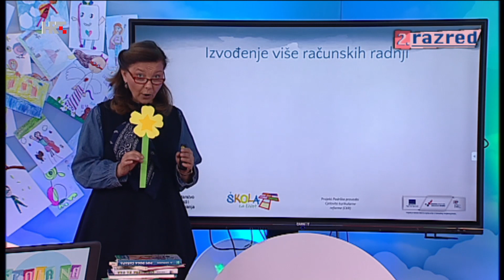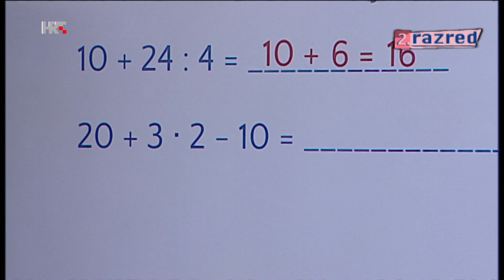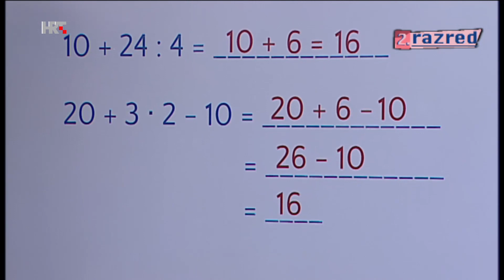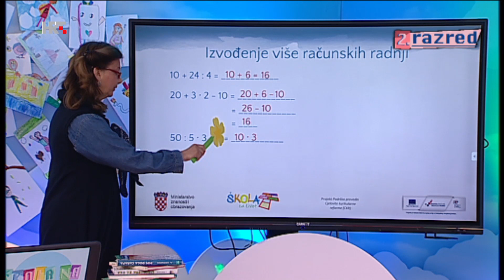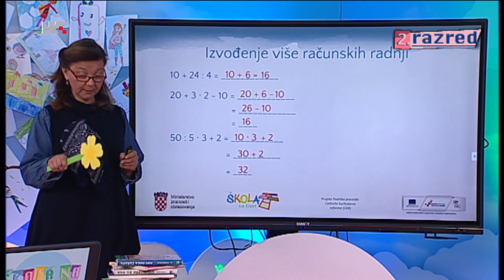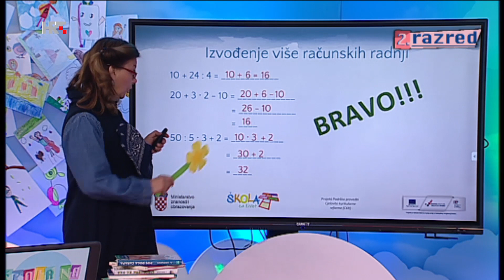2. razred - Redoslijed računskih radnji - Matematika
Ovaj isječak dio je nastave 2. razreda od 17. travnja 2020.
Nalazi se u Popisu (Playlist) 2. razred